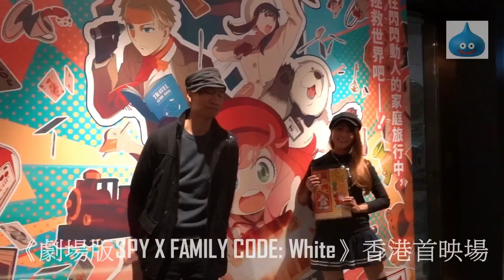《劇場版SPY X FAMILY CODE: White》香港首映場 葉小妍 花絮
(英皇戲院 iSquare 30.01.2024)